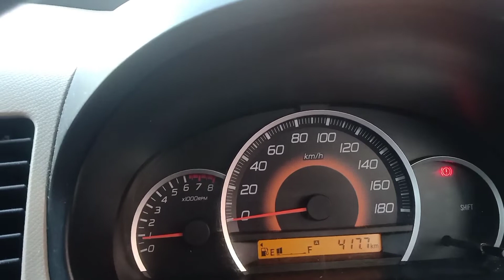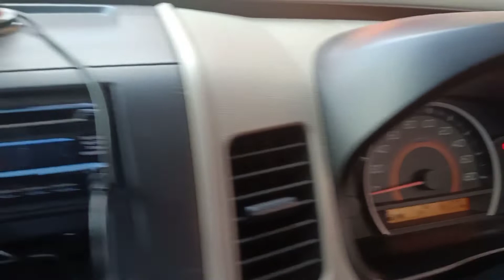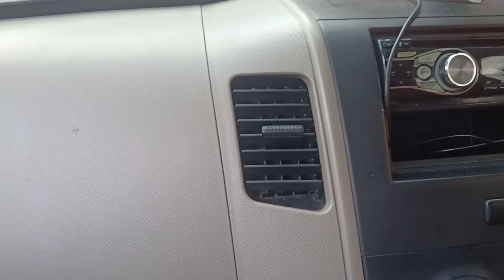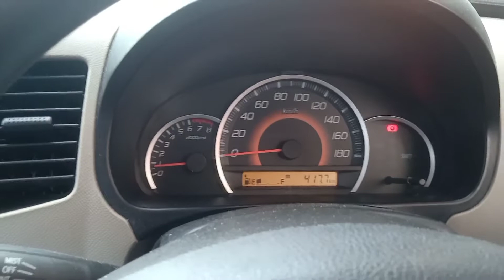Review Singkat Karimun Wagon R Bekas Indihome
Review Karimun wagon R bekas indihome, owning experience